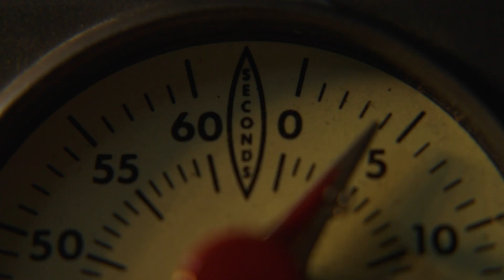Middle School – Earthquake Education and Safety Procedure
Prepare middle school-aged students for an earthquake with this short video!